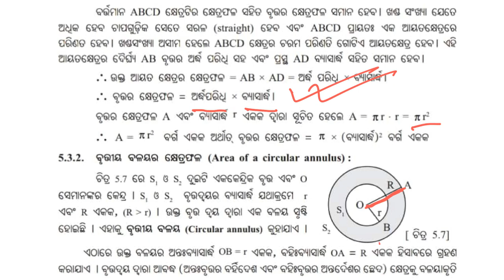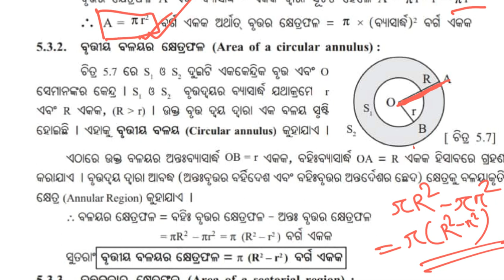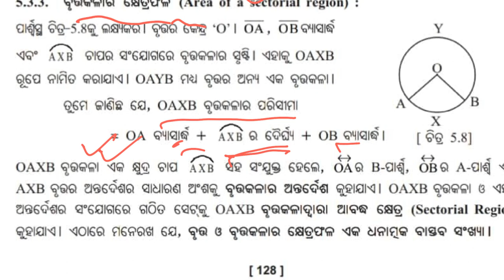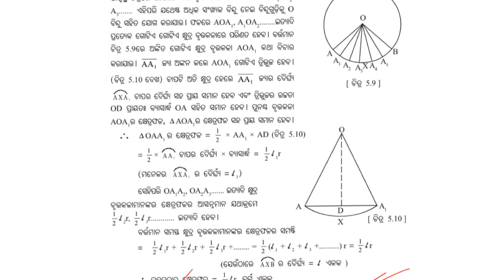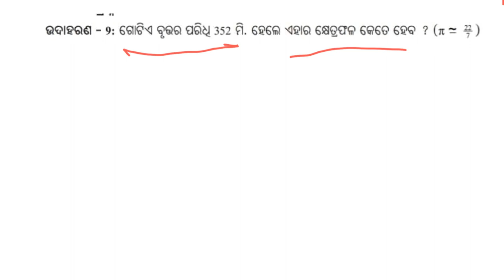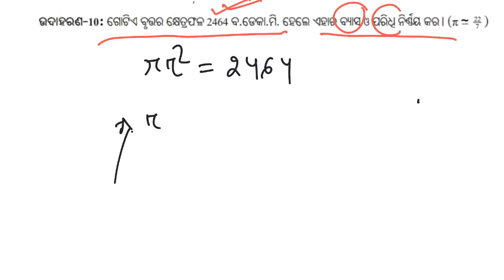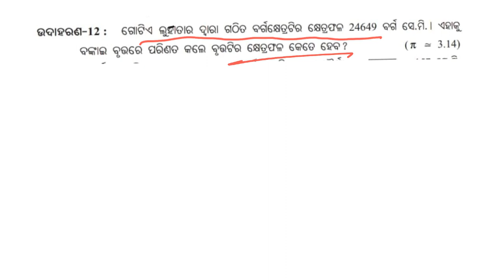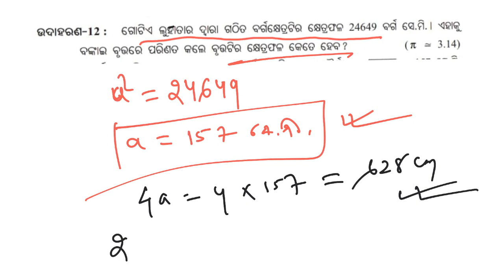Mensuration 5-b class 10 | ପରିମିତି | Mensuration in odia | parimiti class 10 odia | Examples